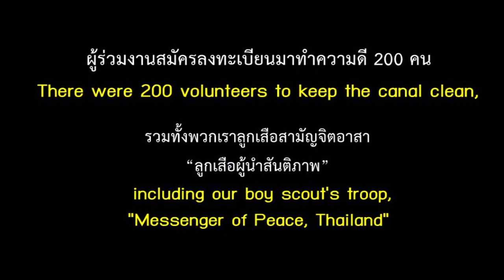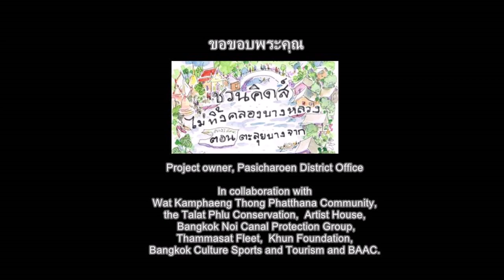Rowing for picking up trash from the river in Bang Luang Canal (จิตอาสาพายเรือเก็บขยะคลองบางหลวง)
From the four major rivers in the north of Thailand flowing together into the main river "Chao Phraya" flowing through the center of the country has nourished Thai people for a long time before flowing into the Gulf of Thailand in Bangkok.
     Plastics from houses and communities flow mixed with Chao Phraya River. If it flows into the Gulf of Thailand, it will take a long time to decompose.  And it will affect many sea lives and affect the global environment in the long run.

    Rowing for picking up trash from the river in Bang Luang Canal Project, Pasicharoen District, Bangkok, THAILAND

    There were 200 volunteers to keep the canal clean, including our scout's troop, "Messenger of Peace, Thailand"

📞 Contact the artist:
Ehrling